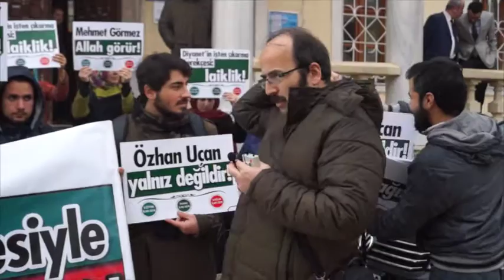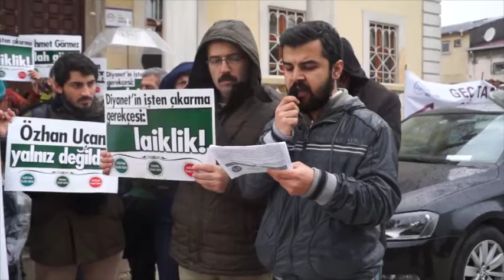Özhan UÇAN Yalnız Değildir!